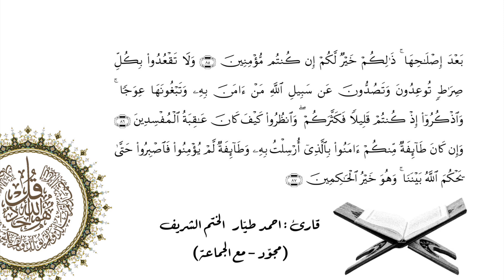Ahmet TAYYAR Araf 78-87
احمد طيار